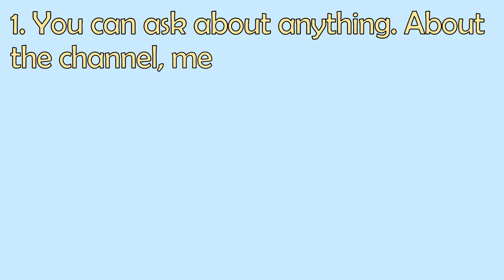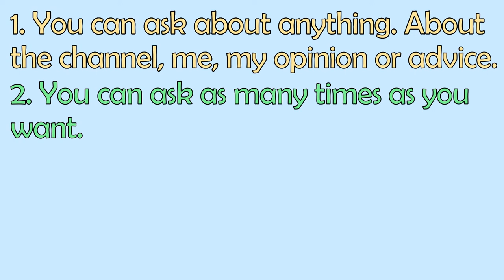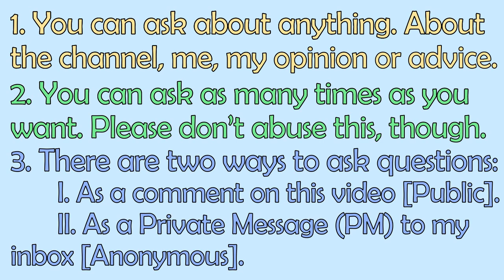3000 Subs Special! Ask Me Anything!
I'm already way past 3000 subscribers, but I decided to celebrate that mark anyway!
So, follow the instructions in the video and ask away!
If you're going to comment your question, PLEASE KEEP IT ONE QUESTION PER COMMENT! Then, of course, you can make how many comments you want. :3

This:

Comment #1
"Okay, here are my questions:
1. Whats up?
2. How's it going?
3. How are you?"

NOT OKAY. :(

But this:

Comment #1
"What's up?"

HOW IT SHOULD BE. :)

It's all for your, and my, convenience. :)